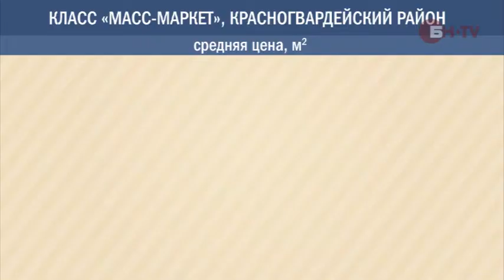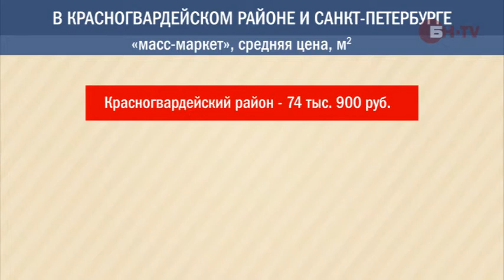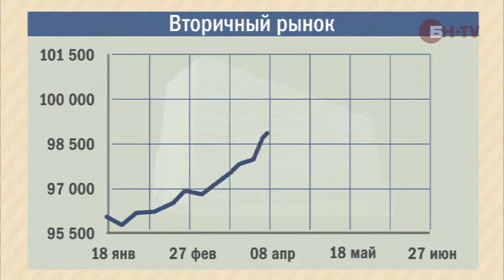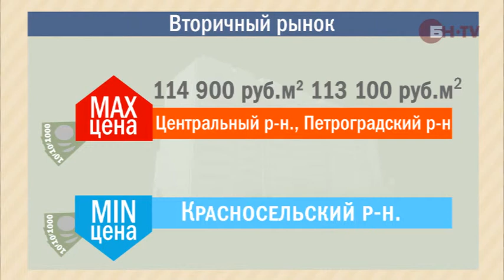Рынок жилья Петербурга. Цены 20--27 июня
За минувший период цены на вторичном рынке квартир понизились на 0,1%, средняя цена предложения составила 99,9 тыс. руб. за кв. м. Строящееся жилье подорожало на 0,6% и предлагалось в среднем по 93,6 тыс. рублей за кв. м.